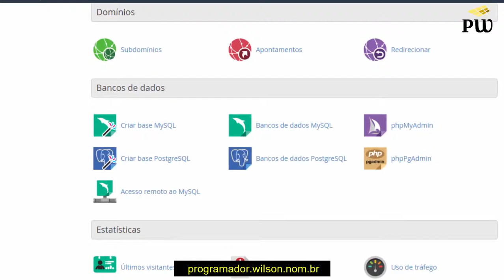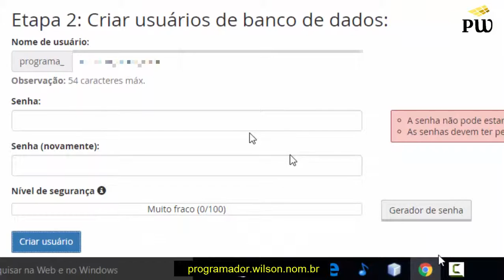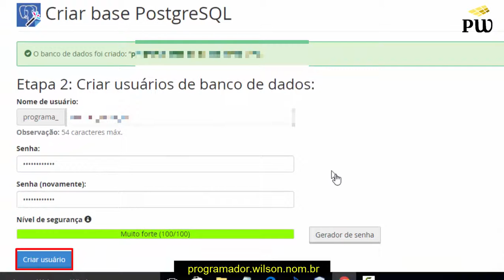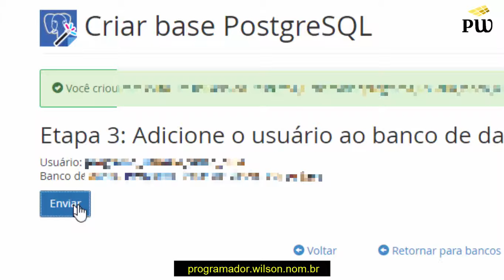Criando base e usuário no PostgreSQL - Curso Java ee - SU005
Criando base e usuário no PostgreSQL
programador.wilson.nom.br